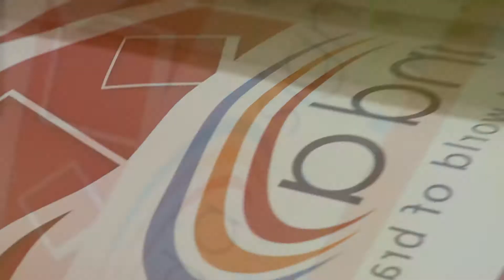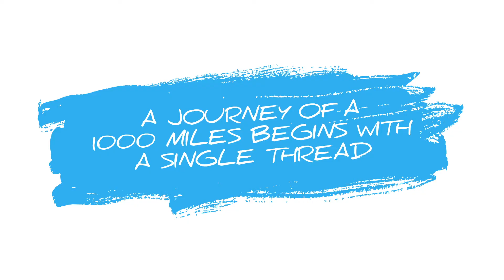Expand a Sign Brand Video